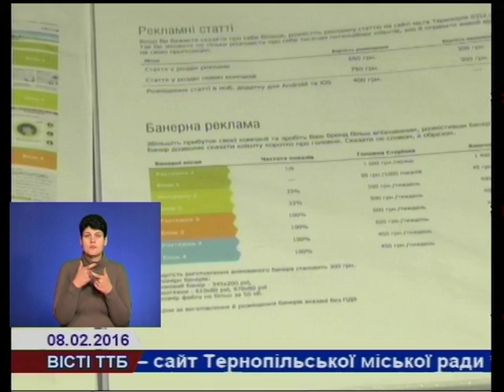Шахрай виманював гроші у тернополян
Пропонуючи рекламні послуги, шахрай виманював гроші у тернополян. Щонайменше десятки мешканців обласного центру потерпіли від шахрайських дій спритного афериста. Той, представляючись працівником інформаційного  інтернет-порталу,  виманював кошти у власників приватних фірм за розміщення реклами на  сайті.